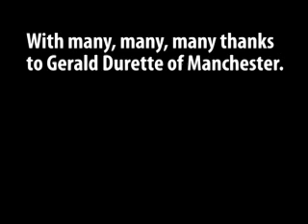Manchester, N.H., marchers in 1953 inaugural parade.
Laurier Durette took this video footage of Manchester, N.H.'s Club Alpin in Pres. Eisenhower's first inaugural parade in 1953.